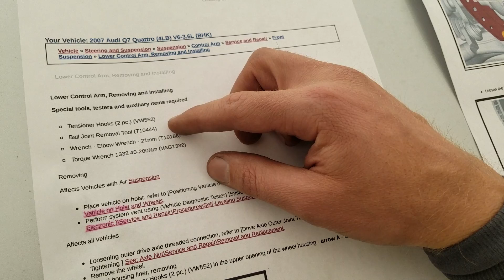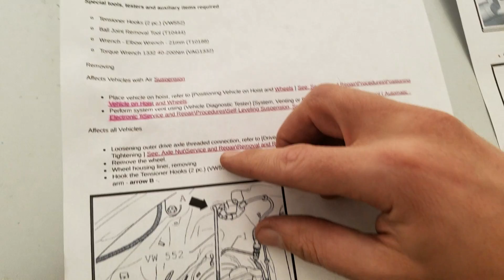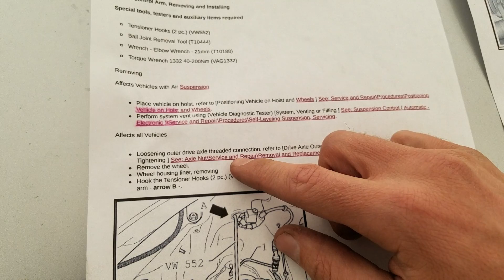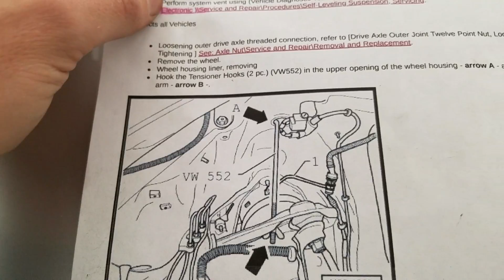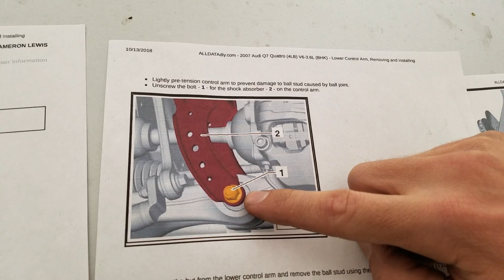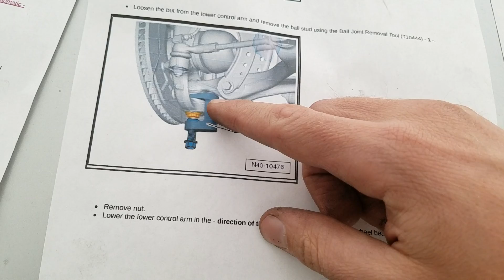2007-09 Audi Q7 - How to remove front lower control arms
Performed on 2007 Audi Q7, similar to Cayenne and Touareg
Front right lower control arm is part
Front left lower control arm is part